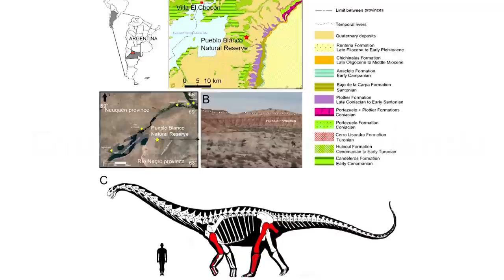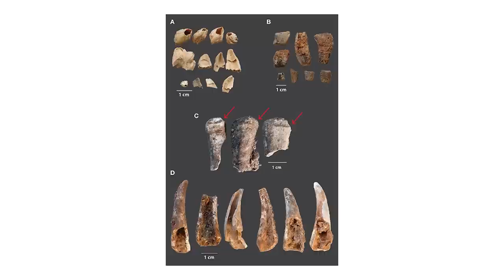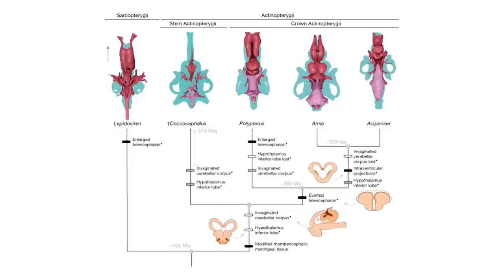New Evidence Shows Neanderthals Cooked and Ate Crabs | 7 Days of Science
Today in 7 Days of Science, Ben delivers news about a titanosaurian, Doug delivers some news about a moon, and Ben delivers some news about fish brain.